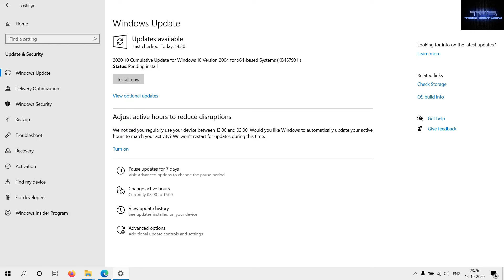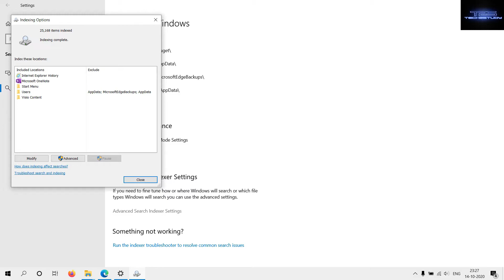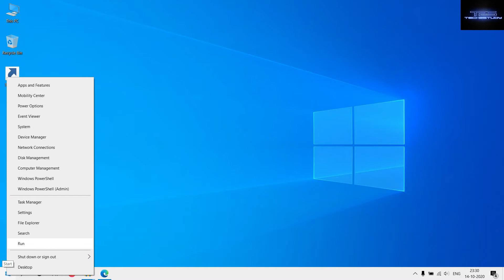Part-2//How to fix Search box not Type-in issue in windows 10//Search Box not working in windows 10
In this video, i tried to show you how to fix the search box issue, if you are not able to type-in in the search box.

If you are directly came to watch this video, I request you to what my previous video 1st on this topic.

That video method is the best method and many users got advantage from that method.

TP-Link AC1200 Archer A6=
TP-Link AC1200 Archer C6=
Tenda AC8 =
Tenda AC10 =

Maono AU-100 Condenser Clip On Lavalier Microphone=
Maono AU-400 Lavalier Microphone=
Maono AU-A04 condenser microphone kit=
Boya BY-M1 Omnidirectional Lavalier Condenser=
Boya BY-M1 Pro Omnidirectional Lavalier Condenser=

Best Premium Microphones:-

Rode VideoMicro Compact On-Camera Microphone=
Rode NT-USB USB Condenser Microphone=
Rode LAVGO Lavalier Go Professional=
Rode VideoMic Pro+ Compact Directional On-Camera Shotgun Condenser Microphone =
Rode Wireless Go II Dual Channel Wireless Microphone System=